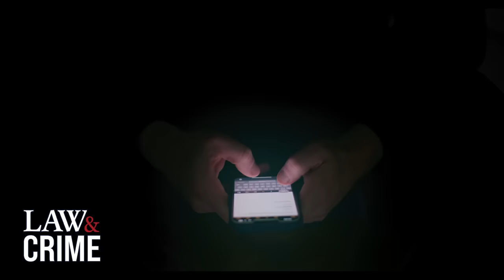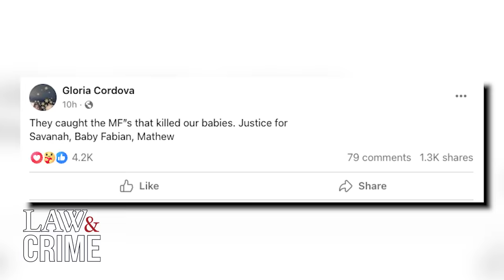Father, Son Duo Charged in Pregnant Texas Teen's ‘Execution-Style’ Murder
A father and son duo have been charged in the murder of pregnant teen Savanah Soto and her boyfriend, Matthew Guerra, who were found dead in a car in December. Texas investigators allege Christopher Preciado murdered the couple and dumped the bodies with the help of his dad, Ramon Preciado. Law&Crime’s Elizabeth Millner discusses the break in the case with former forensic death investigator Joseph Scott Morgan.